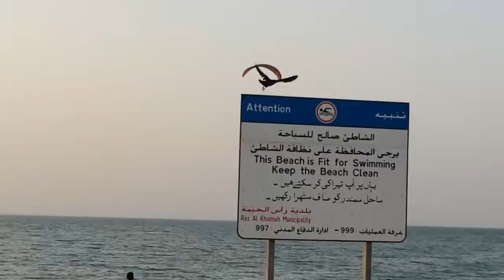Sunset in Ras Al Khaimah Beach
Hello Friends!

براہ مہربانی میری ویڈیو پسند کریں اور چینل سبسکرائب کریں اور گھنٹی آئکن دبائیں

الرجاء أعجبني الفيديو وقناة الاشتراك & اضغط على رمز الجرس

कृपया मेरे वीडियो की तरह और चैनल सदस्यता लें और घंटी आइकन दबाएं

like facebook page: son of pathan